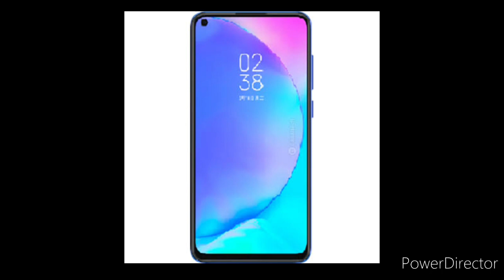Xiomi Redmi 10X Unboxing | Redmi 10X Price | Redmi 10X Pubg